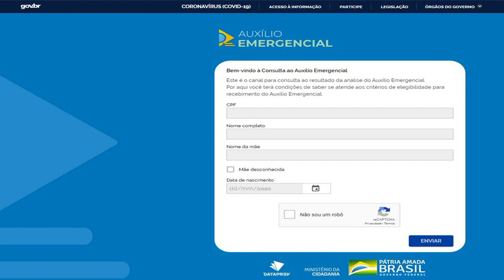Beneficiário do Bolsa Família tem até este sábado para contestar negativa do Auxílio Emergencial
Veja passo a passo para pedir a revisão.

Beneficiário do Bolsa Família tem até este sábado para contestar negativa do Auxílio Emergencial 2021